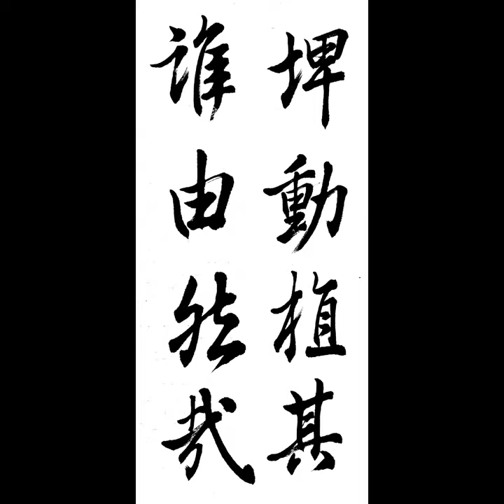埤動植其誰由然哉 비동식기수유연재 王羲之 行書 興福寺斷碑 왕희지 행서 흥복사단비